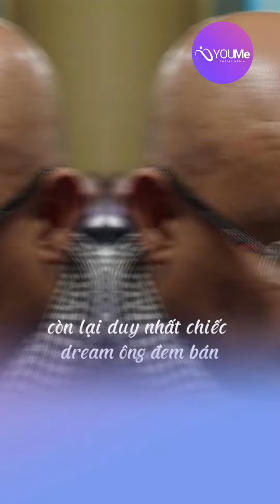[Full] Cuộc đời ông chủ cafe trung nguyên. Đặng Lê Nguyên Vũ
cuộc đời ông chủ cafe trung nguyên. đặng lê nguyên vũ